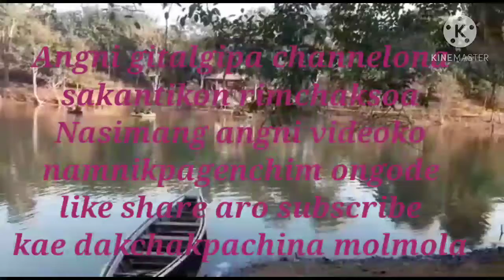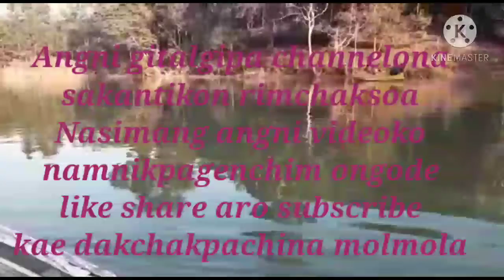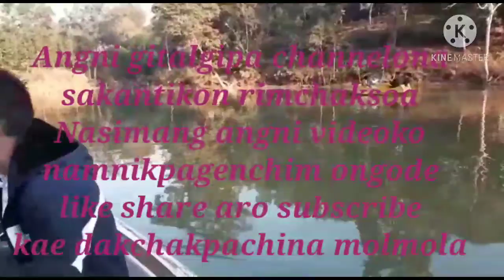Trekking to Tasek lake/ East garo hills songsak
Angni remikkang gitalgipa chanelona sakantikon rimchaksoa. Ian Tasek lake ong.a ia biap namen ansenga aro ia lake bewalan bakroa ,ia biap songsak napak A.doko ong.a.